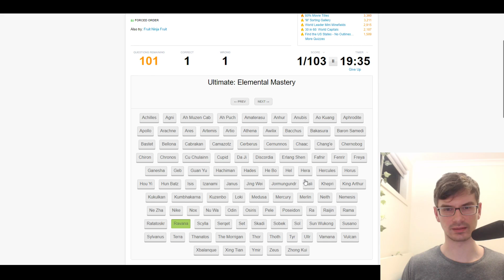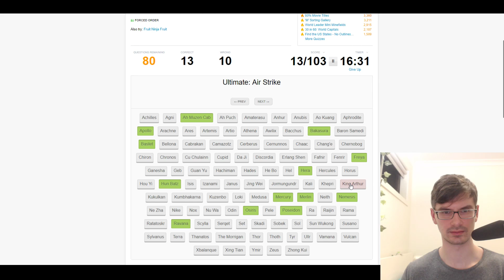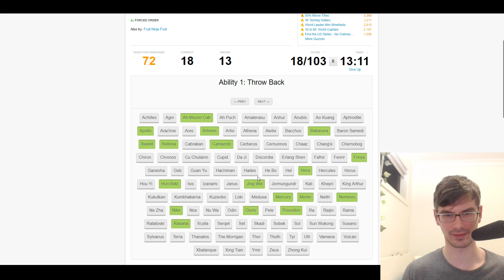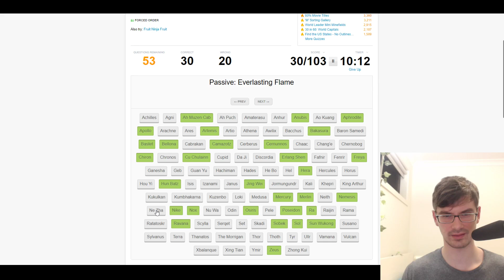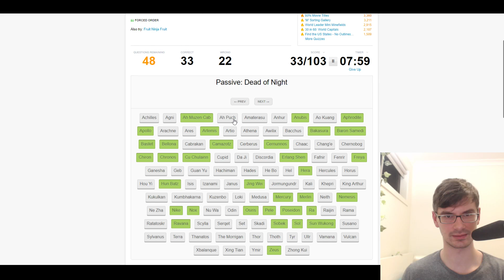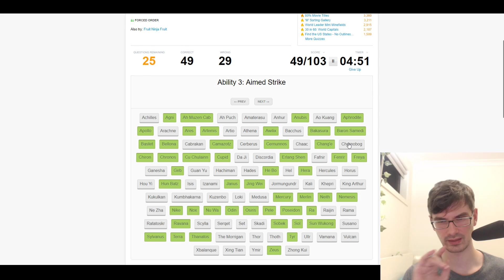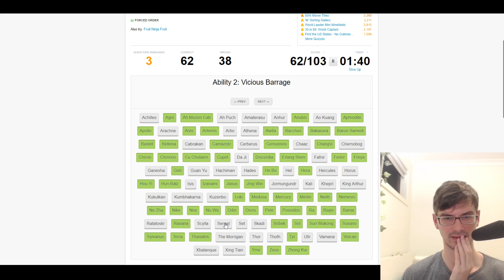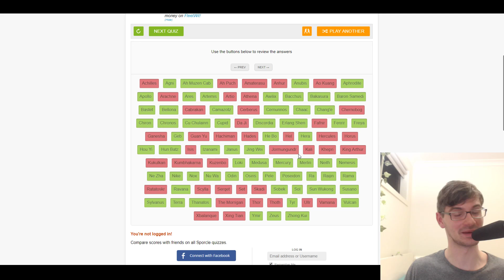SMITE Can You Tell Which God It Is Just By Their Skill Name?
Trying to guess all SMITE gods based on their ability names in a sporcle quiz.
Quiz: Can you pick the Smite gods by one of their abilities?

• Game: Donkey Kong Country (Nintendo, 1994, SNES)
• ReMixer(s): ZiSotto
• Composer(s): David Wise, Eveline Novakovic, Robin Beanland